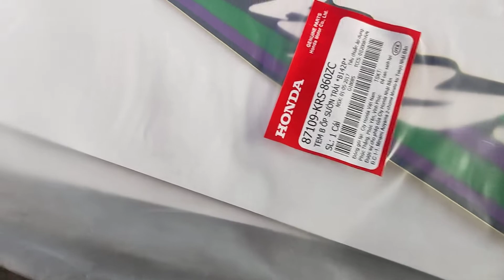VỪA BÁN VỪA TẶNG BỘ TEM WAVE ANPHA ZIN •1 BỘ DUY NHẤT •BÁN LỖ 100K •Shop Trần Đạt 0915.434.973